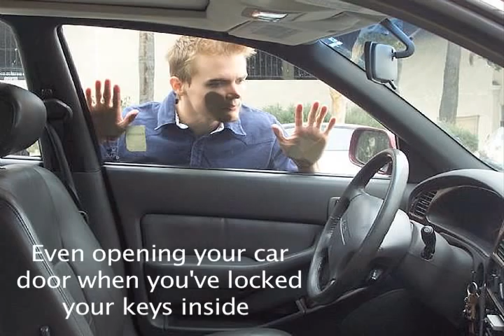S&S Auto Repair & Towing Services in Port Charlotte Florida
Welcome to S&S Money Auto Repair & Towing

S&S Money Auto Repair & Towing is your #1 source for Towing in and around Port Charlotte, Florida. We are a professional Towing company serving the entire area of Port Charlotte.

Towing

We specialize in Auto Towing, Light & medium duty towing and motorcycle towing. We provide Local and Out-of-town tows and hauling. Give us a call for a quote and for all your Towing needs!

Towing & Roadside Service

Our Roadside Service includes tire changes, jump starts, fuel and water delivery. We provide 24-hour quick response at competitive prices. We provide flatbed towing both long distance and locally.

S&S Money Auto Repair & Towing maintains a skilled staff to answer all your questions. We have built our reputation on our commitment to providing you with quality towing & Roadside Service in and around Port Charlotte and surrounding areas.